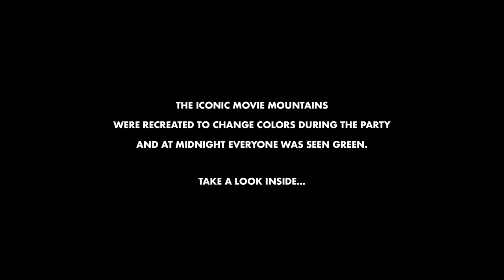NOIRMIZZOU - SUPER TRAILER - EMERALD CITY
In 2018, NOIRMIZZOU paid tribute to the film ‘The Wiz’ with a sold out, Emerald City themed homecoming event.

Up next, our 6th Annual NOIR: A Suitable Affair is coming on Oct. 12, 2019 with the style theme Monochromatic Masquerade.

Final tickets are on sale now at blackgoldweekend.com